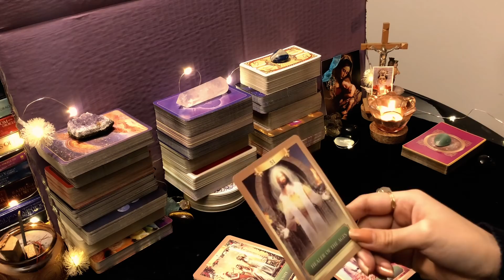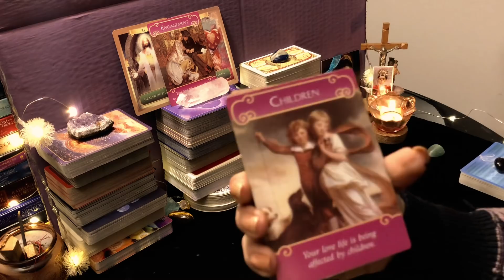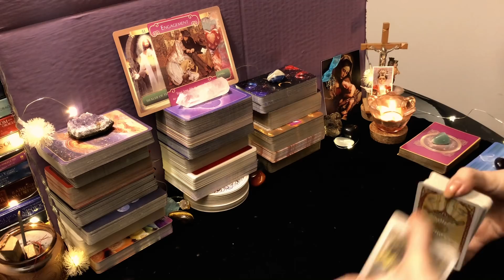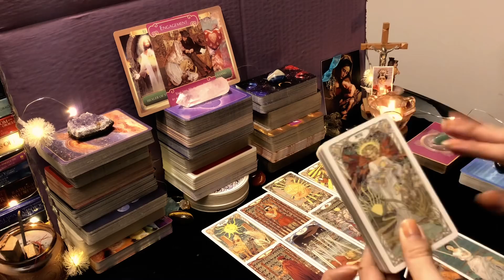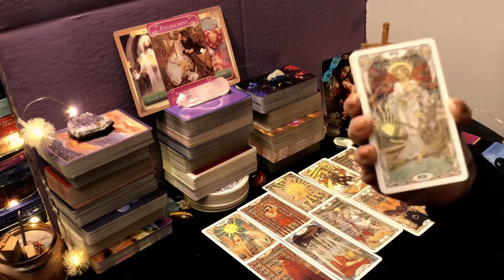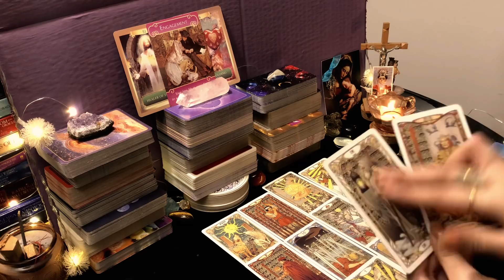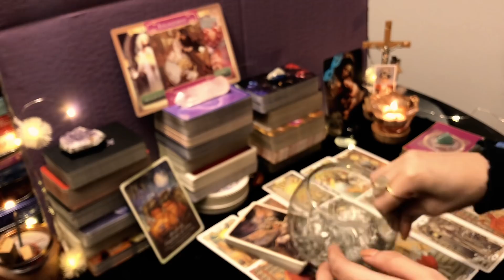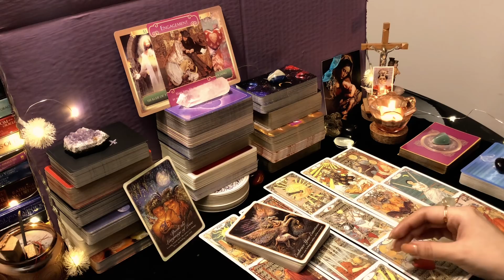TAURO ♉️ || PAGÓ SU KARMA POR HABERTE HERIDO!🥺 VA A ENMENDAR SU ERROR CON UNA GRAN PROPUESTA!😳❤️